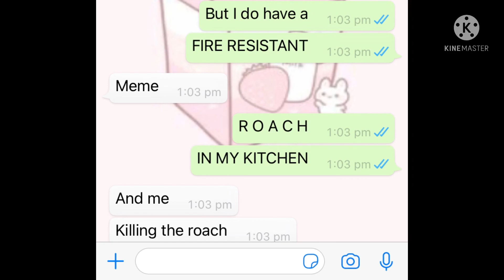I want cheese fries prank on Natasha ✋😭🍟🧀